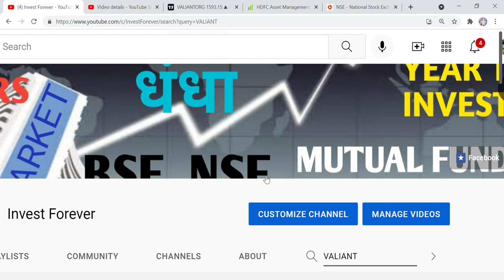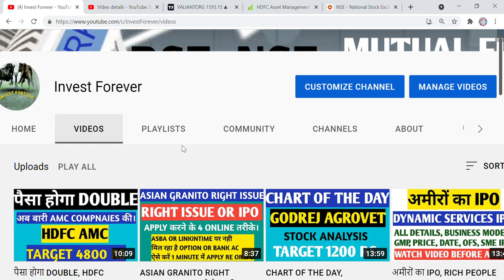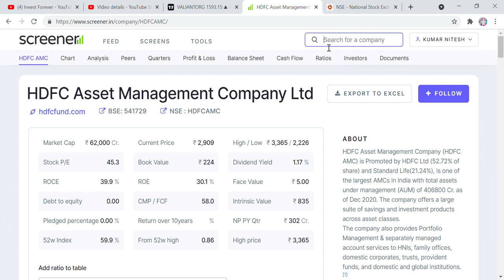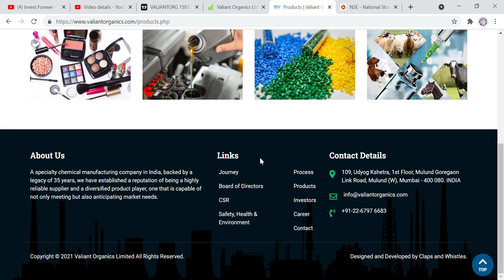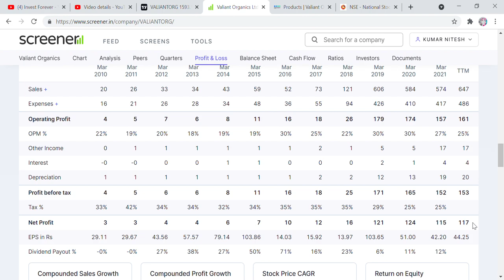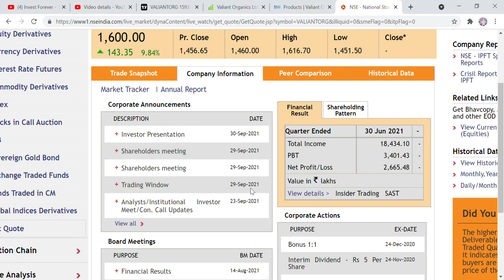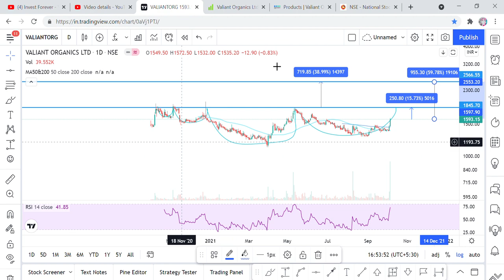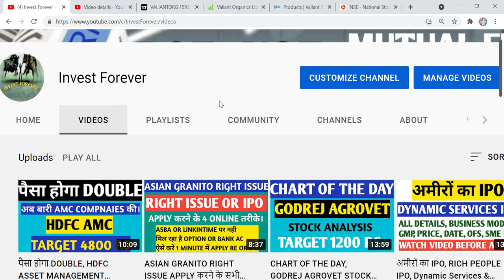CHART OF THE DAY, VALIANT ORGANICS STOCK ANALYSIS, TARGET 2550 RS, INVEST FOR 60% RETURN, MARKET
Hi Friends,